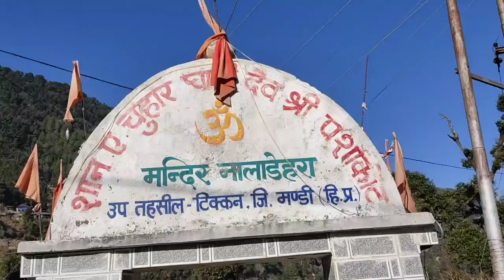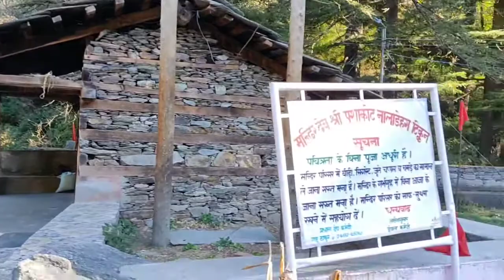Jai dev Pashakot🙏🙏 || पशाकोट देवता के दर्शन🙏 || New video 2021 || Moment of life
Here We Go, Glimpse Into An Empire Called KGF and a Glance of Rocky's World. Hombale Films Presents the Official Teaser of KGF Chapter 2.